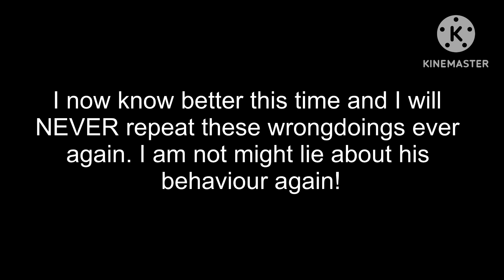This is an apology message to BlueSmashJoyGamer and SBAABF2000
SBAABF2000 = SpongeBob And Angry Birds Fan 2000